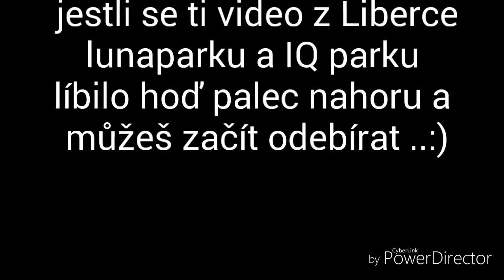Liberec Lunapark a IQ Park 2016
Video tentokrát z lunaparku a IQ Parku z Liberce školní výlet Pokud se ti video líbilo hoď palec nahoru a odebírej Channel